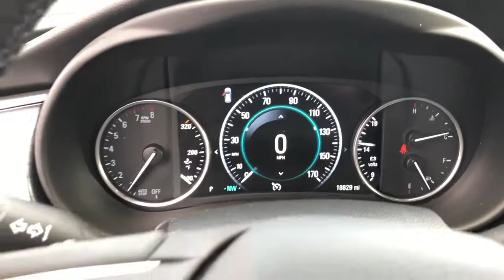2020 Buick Envision Clintonville, Shawano, Waupaca, Green Bay, Appleton, WI H105-1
Ebony Twilight Metallic Used 2020 Buick Envision available in Clintonville, Wisconsin at Klein CDJR. Servicing the Shawano, Waupaca, Green Bay, Appleton, WI area.
2020 Buick Envision Premium I - Stock#: H105-1 - VIN#: LRBFX3SX8LD088096

Klein CDJR
10 W. 4th St

Recent Arrival!brbrEbony Twilight Metallic 2020 Buick Envision Premium I AWD 4D Sport Utility 2.0L 4-Cylinder DGI DOHC VVT Turbocharged 20/25 City/Highway MPGbrbrbrBuy from the highest rated dealership in Northeast Wisconsin. Google rating of 4.5!!! Our non-commissioned sales staff members are paid to find you the right vehicle at the right price.